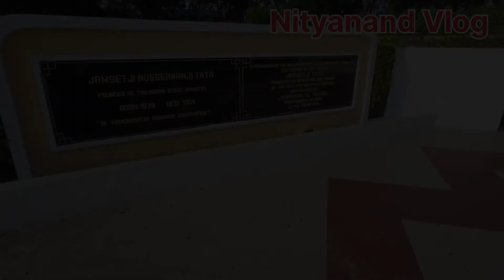jublee park morning walk || nityanand vlogs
नमस्कार दोस्तों । आज का vlogs है जुबली पार्क जमशेदपुर का। पत्नी के साथ सुबह 2 टहलने गए थे। लाइक शेयर एंड कमैंट्स भी।
लव यू दोस्तों
nityanand vlogs
morning walk vlogs
morning walk jublee park
kurva pahad dumka
beautyful place of dumka
picnic spot dumka
shrishti pahad dumka
kurva shiv mandir
durga mandir kurva
kurva pahad vlogs
my vlog
dumka vlogs
my daily vlog
dumka police
masanjor dam dumka
tourist place of jharkhand
wonderful tourist place
tour vlogs
dumka police vlogs
masanjor tour vlogs
trevelling vlogs
my daily life styl vlogs
dumka masanjor dam vlogs
bike riding
bike rider
moto vlog
my first vlogs
motivational vlogs
love marriege couple vlogs
kurva pahad vlogs
shrishti park dumka